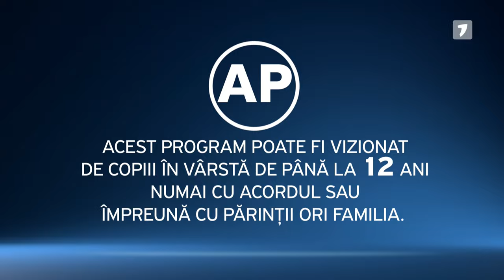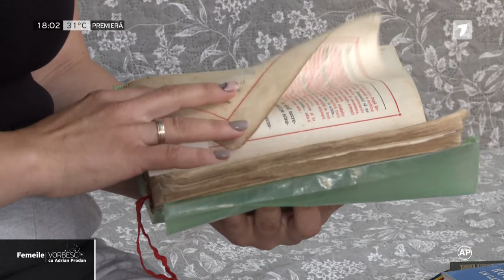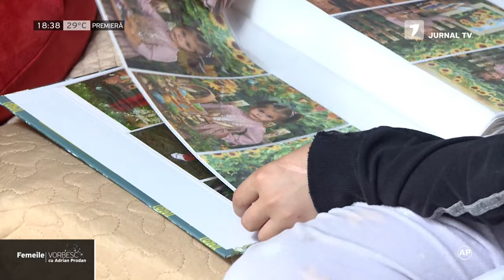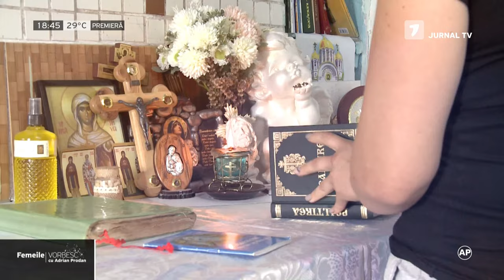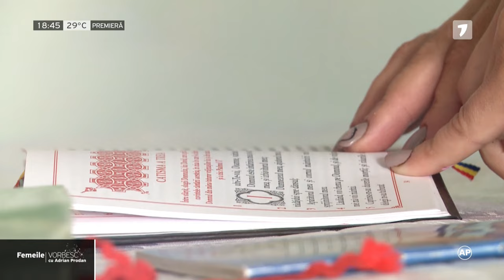Femeile vorbesc: Zinaida Căpățână vorbește despre cancer și teama să-și lase cei 5 copii, 03.07.2022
La „Femeile vorbesc” veți fi martorii unor destăinuri emoționante ale Zinaidei Căpățână din raionul Ialoveni. Acum trei ani a fost diagnosticată cu cancer la sân, fiind însărcinată cu al cincilea copil.

Boala progresează de la o zi la alta și îi afectează întregul organism. Durerea este și mai mare când își privește cu milă și neputință cei cinci copii, cel mic având puțin peste doi ani.

Cum e să lupți pentru supraviețuire și să trăiești fiecare zi ca și cum ar fi ultima, află de la Zinaida Căpățână doar la "Femeile vorbesc" cu Adrian Prodan.